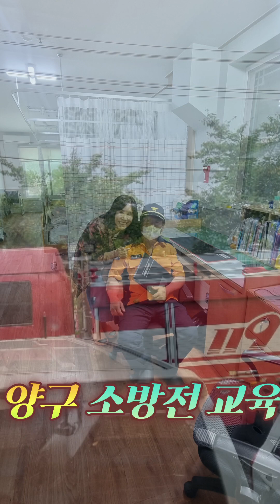삐뽀삐뽀구급차 안전교육 양구소방서 소화기